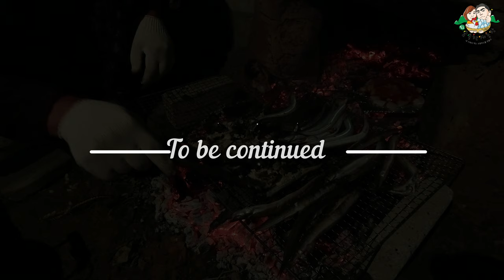[4K] 양미리, 코다리 참나무숯불구이(Dybowskii ’sand eel-Pollock (kind of oak)Charcoal Grill)